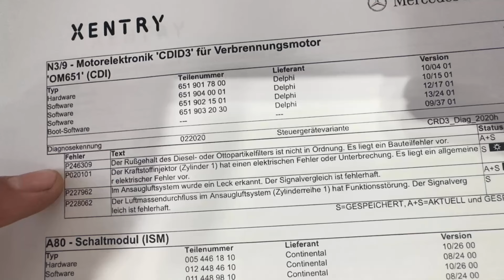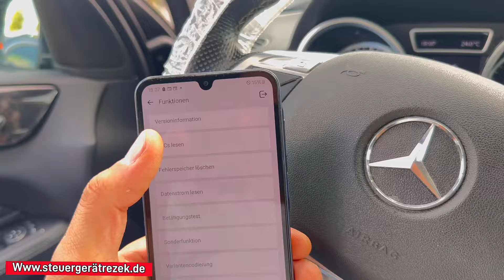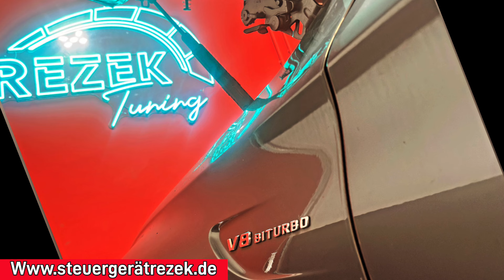Mercedes Steuergerät laut Hersteller nicht mehr lieferbar. Steuergerät defekt! Was nun?